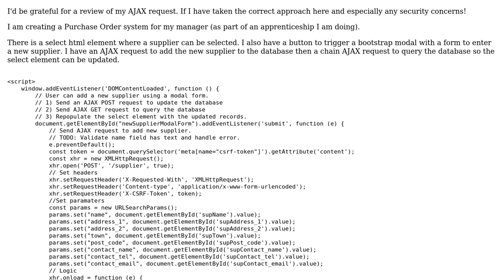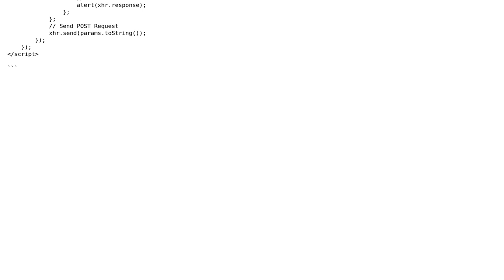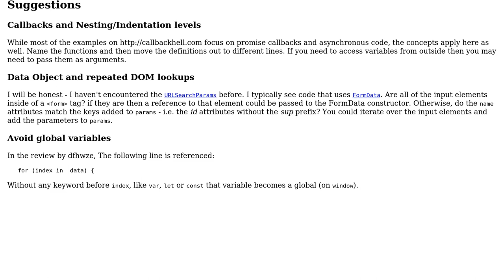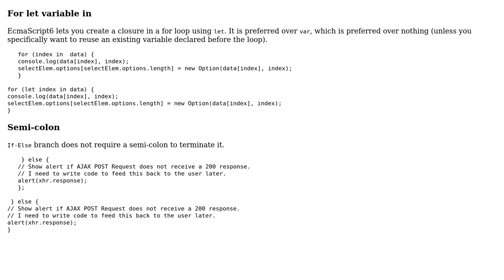Vanilla Javascript: Chained AJAX request (2 Solutions!!)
Vanilla Javascript: Chained AJAX request

With thanks & praise to God, and with thanks to the many people who have made this project possible! | Content (except music & images) licensed under CC BY-SA | Music | Images & others | With thanks to user SAM OnELA user gclark18 user dfhwze and the Stack Exchange Network Trademarks are property of their respective owners. You are responsible for your own actions.